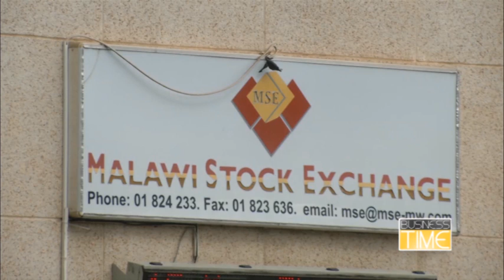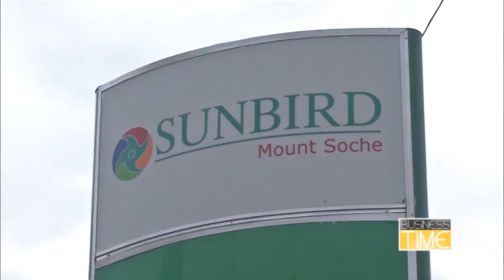Business Time on the possible Extended Credit Facility programme – 5 September 2023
William Kumwembe highlights government talks with IMF on a possible Extended Credit Facility programme. Also, Napoleon Dzombe encourages Malawians to focus on practical ways of creating wealth.